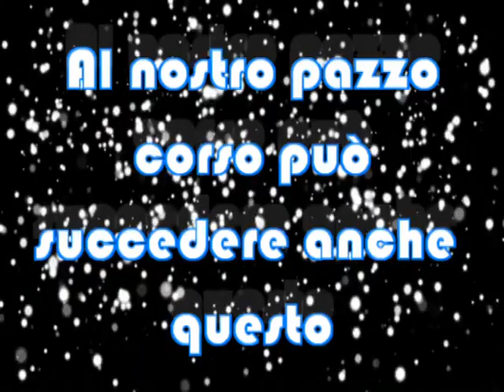Pazzi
AL Nostro pazzo corso può succedere anche questo